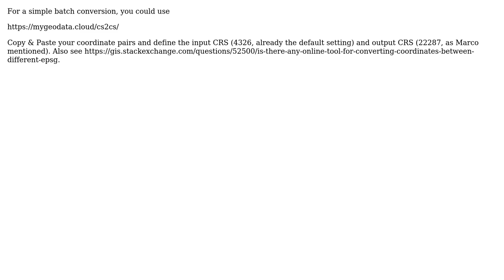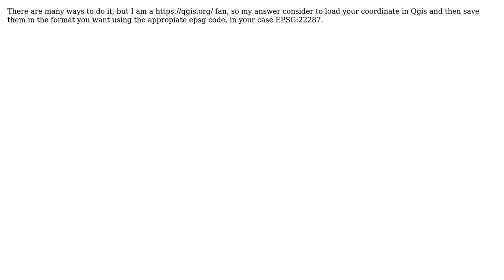GIS: Converting Coordinate systems (3 Solutions!!)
GIS: Converting Coordinate systems

With thanks & praise to God, and with thanks to the many people who have made this project possible! | Content (except music & images) licensed under CC BY-SA | Music | Images & others | With thanks to user PolyGeo user Marco user Keagan Allan user Inzane0047 user Greg Z and the Stack Exchange Network Trademarks are property of their respective owners. You are responsible for your own actions.